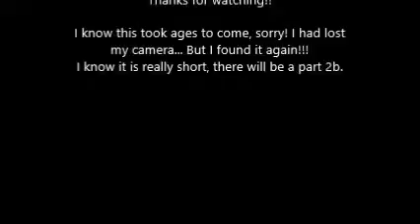Wild pt 2a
It explains everything at the end... so watch til the end.
xox